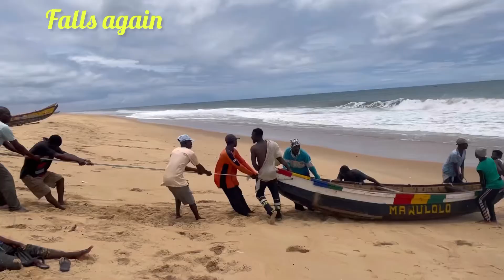clean beach in Ghana @Anloga Ashiata Ocean View Hospitality